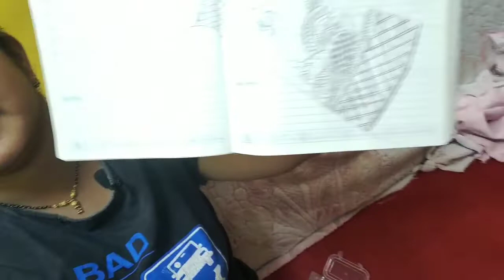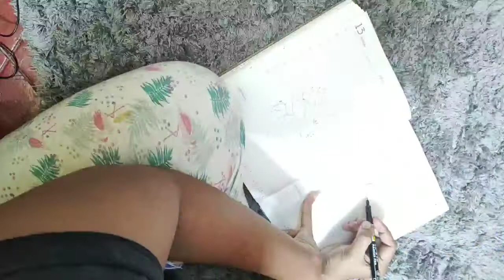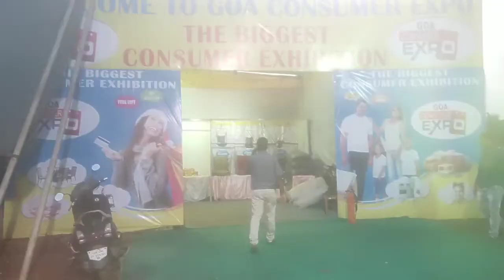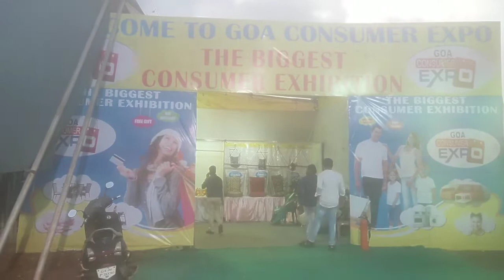ಒಂದು ಸಿಂಪಲ್ vlog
A simple vlog daily vlog , eat seasonal fruits